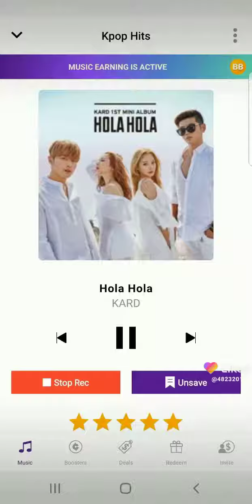Halloween music (2)